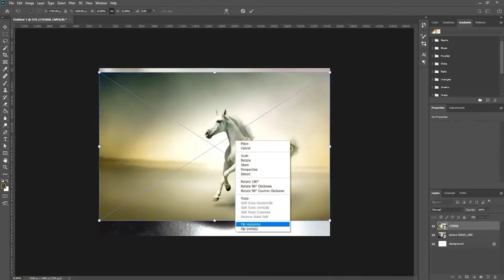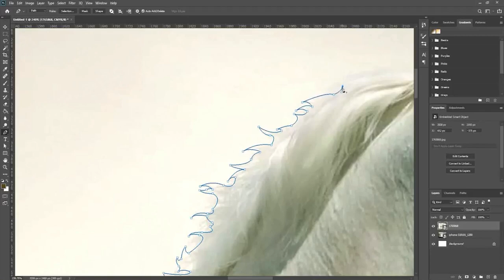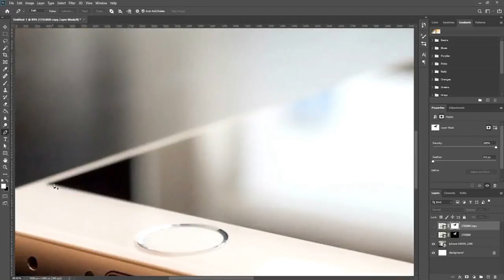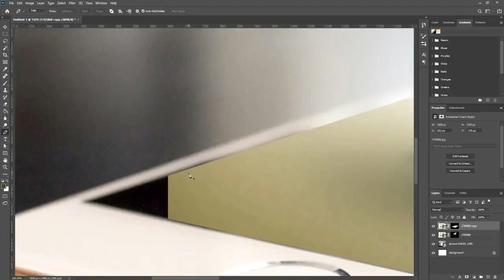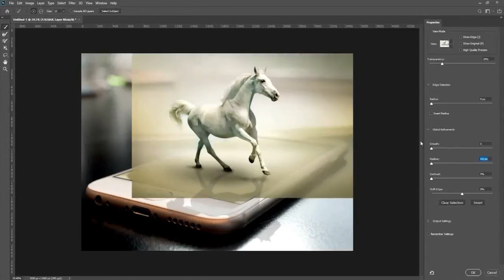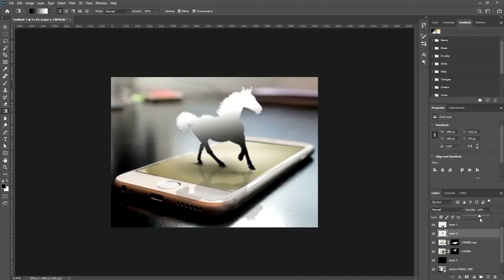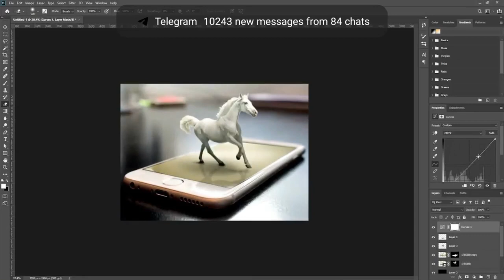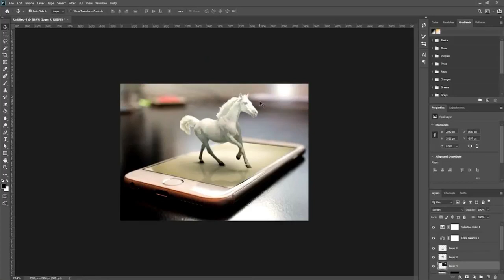PHOTOSHOP TUTORIAL - 1 | HOW TO CREATE A 3D POP UP IN TAMIL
THIS IS OUR FIRST PHOTOSHOP TUTORIAL IN TAMIL